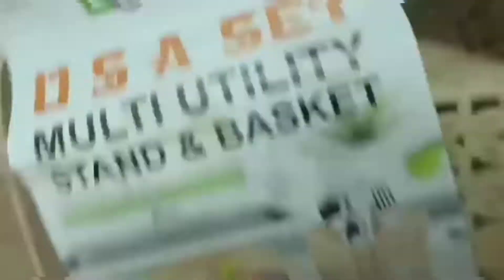𝓤𝓷𝓫𝓸𝔁𝓲𝓷𝓰𝓼....... 𝓥𝓸𝓵𝓰.. 𝓜𝓮𝓮𝓼𝓱𝓸 𝓞𝓷𝓵𝓲𝓷𝓮......😍 𝓢𝓱𝓸𝓻𝓽.... 𝓕𝓸𝓾𝓶𝓲'𝓼 𝓚𝓲𝓽𝓬𝓱𝓮𝓷 𝓦𝓸𝓻𝓵𝓭....